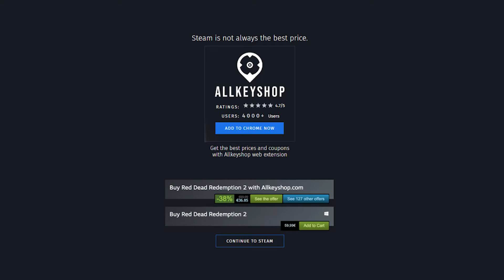Beste deals voor de 2D games (PC, PS4, Xbox One)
0:00 A Dance of Fire and Ice
0:20 RimWorld
0:40 Griftlands
1:00 ShellShock Live
1:20 Oxygen Not Included
1:40 Stick Fight: The Game
2:00 Hollow Knight
2:20 Cuphead
2:40 Skul: The Hero Slayer
3:00 Broforce